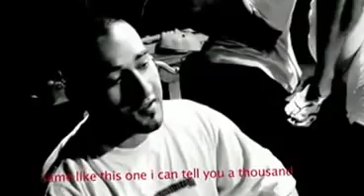Financiado Y Regalito De Los Catalanes Para Los Españoletes XD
jajajajajaja me fasina ver como se pelean los catalufos y los españoletes jajajaja se atacan por todos lados jajajaja,lo bueno es que para el 9 de noviembre cataluña se independisa de los españoletes,algunas veces me gusta entrar a los foros pro españa y reirme un rato de ellos con esta causa jajajajajaja
como dicen en Mexico : se enojan bien chido ! jajajajaja

Ser Anti8lanca y Judeo Sionista tiene su lado divertido jajaja XD

Pobre España en lo que se a quedado jajajaja